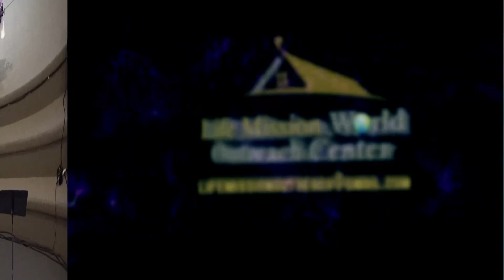Pastor Chris Pautrat - Orphan Spirits!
3/26/2017 Powerful Ministering by Pastor Chris Pautrat in LMWOC